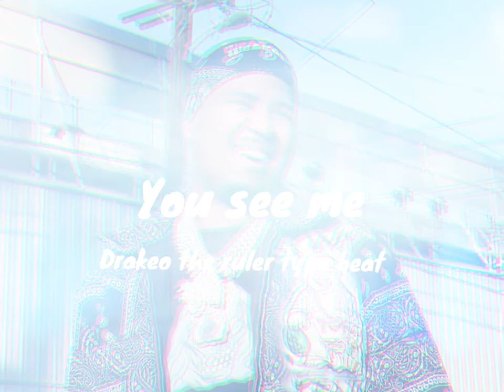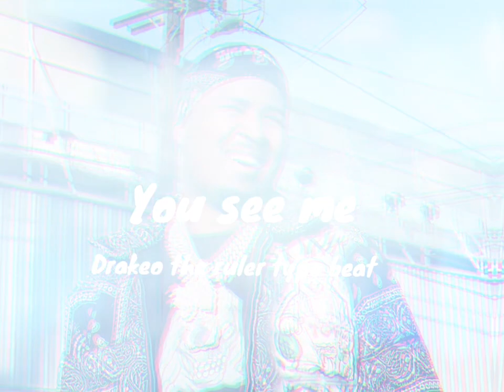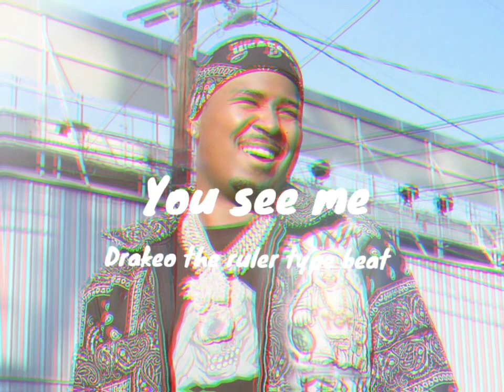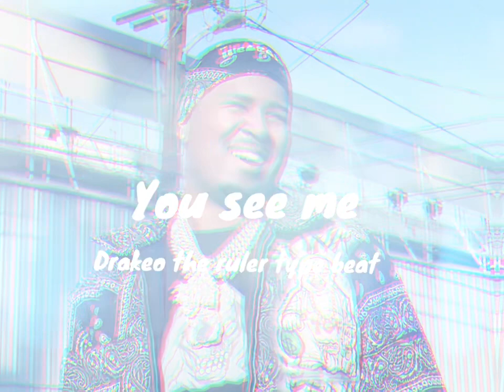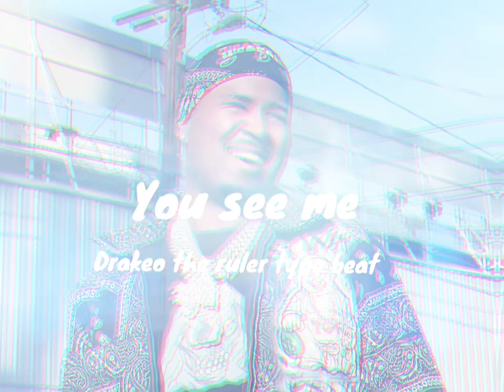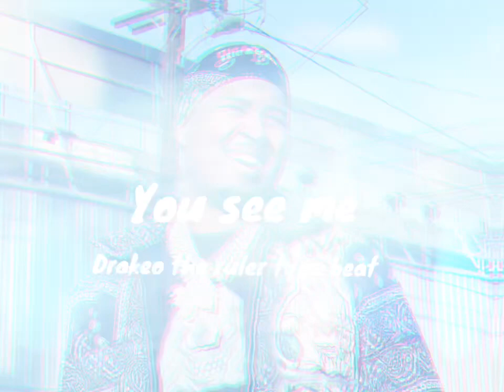Drakeo The Ruler - you see me